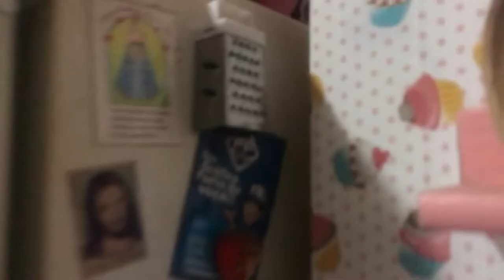Pudim de pão com leite condensado!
Eu não sei vocês... mas eu AMO leite condensado. E AMO pudim de pão! Mas não sou muito chegada em pudim de leite, porque aquela consistência... eca! rsrsrsrs É implicância mesmo. Daí, misturei tudo num pudim só. Ficou com a consistência do pudim de pão, gostoso como um pudim de pão... só que melhor ainda, por causa do leite condensado!!! Huuuuu,mmmmm 😋

INGREDIENTES
4 Pães velhos molhados em 1 copo de leite
3 Ovos
1 leite condensado
a mesma medida de leite
E para a calda, usei 8 Colheres (sopa) de açucar  e 1 dedinho de água

Coloque o pão de molho no leite até ele amolecer. Amasse bem. Depois bata todos os ingredientes no liquidificador. E por último a noz moscada ralada.
Faça uma calda de caramelo com uma xicara de açucar no fundo da forma de pudim já. Despeje o pudim. Leve ao fogo em banho maria por mais ou menos 1 hora.

Ficou tão gostoso que acabou na mesma hora! rsrsrs

Espere esfriar e desenforme. Eu gosto geladinho. ;)